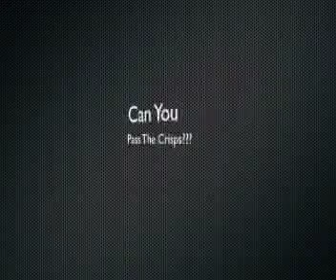The Adventures Of Gordon Freeman - Part 7 - Can You Pass The Crisps?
hey guys, sorry it's been a while since our last video but we are back!!